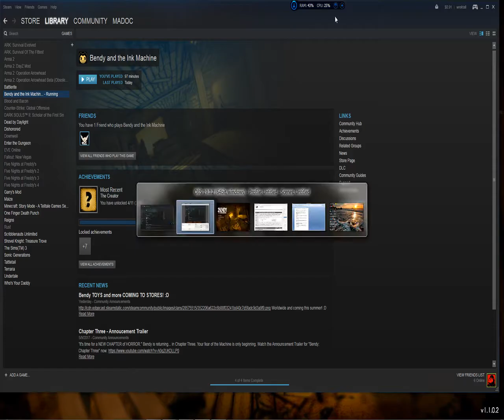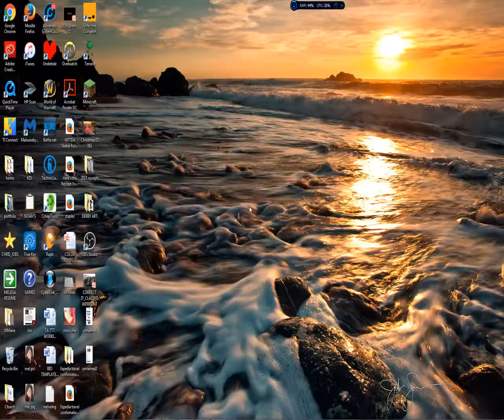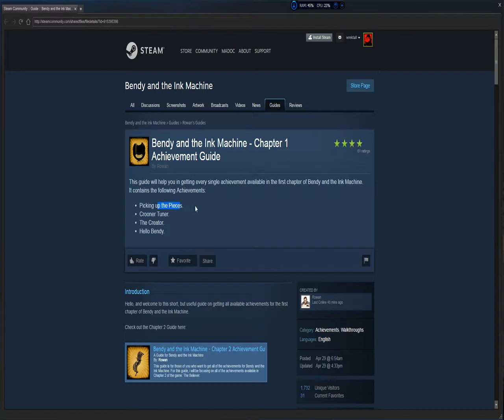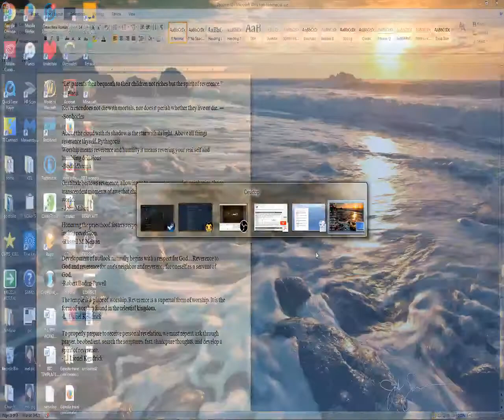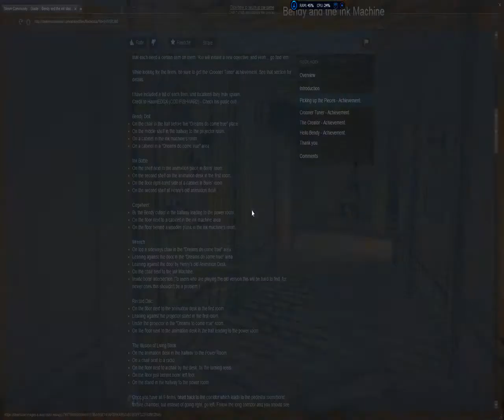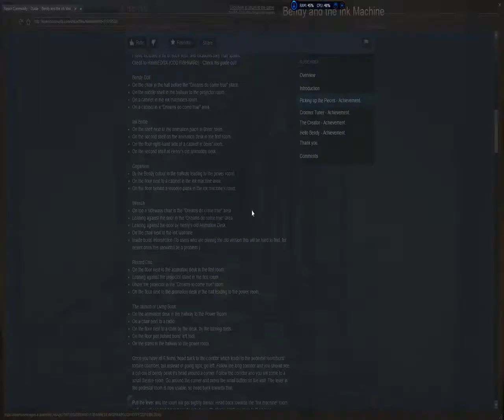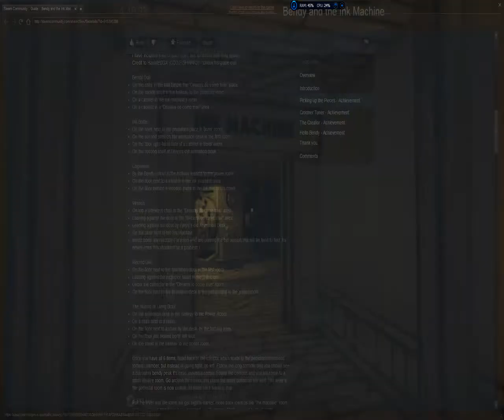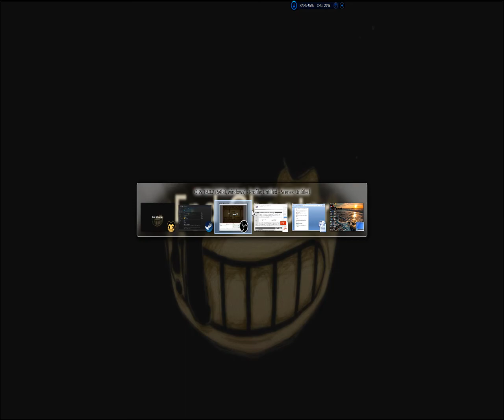bendy...why is this place so creepy?|bendy and the ink machine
welp today I'm going to my old workshop It's creeper then I remember